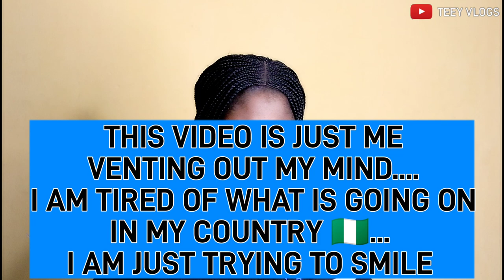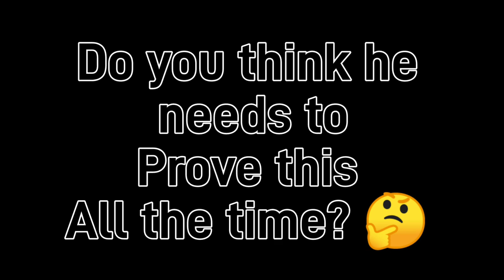THIS GOT ME TEARY 😢 GRV PROVING 'YORUBANESS' WITH AFONJA STORY DESPITE BEING BORN TO A YORUBA FATHER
GRV LAGOS IS THE SHORT FORM OF GBADEBO RHODES VIVOUR OF LAGOS STATE
💦Come, Learn and Explore with me 🤗❤️
Female Life ✔️
Reports✔️
Reviews✔️
Reactions✔️
Interviews ✔️
Documentaries ✔️
Travels✔️
💦Let's get Social😁
IF YOU READ UP TO THIS PLACE.. I SINCERELY APPRECIATE YOU 🤗